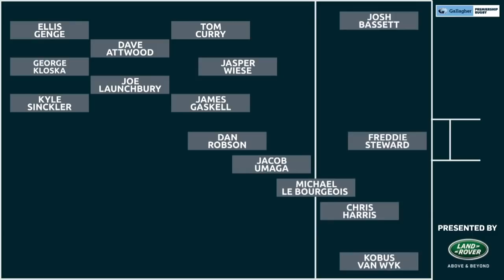Tom Curry? Jacob Umaga? | Flats' XV - Round 5 | Gallagher Premiership 2020/21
Flats has had his say with his Team of the Week for Round 5. Do you agree?